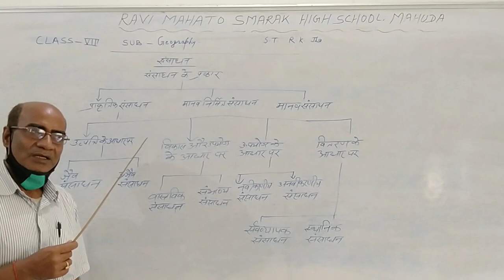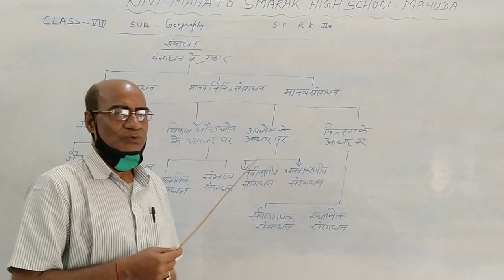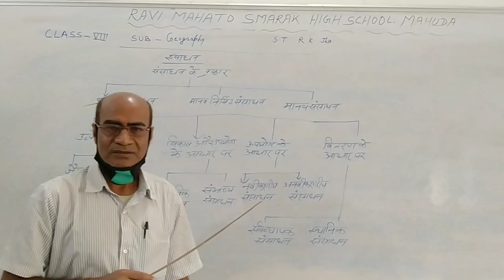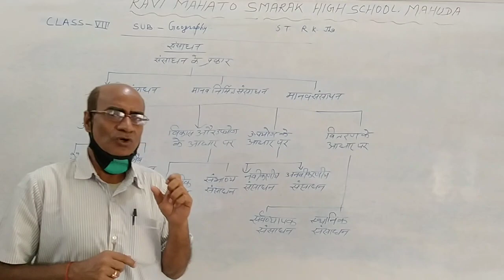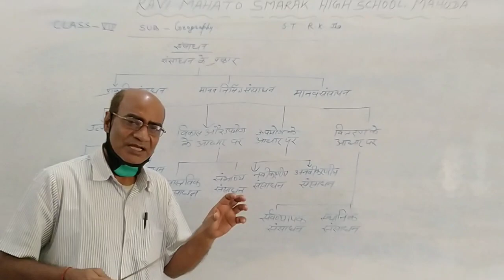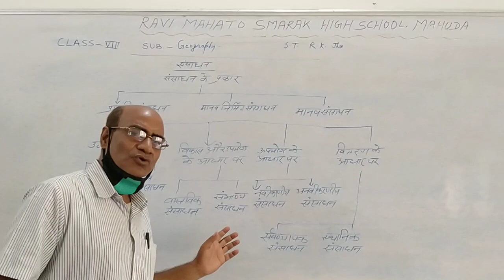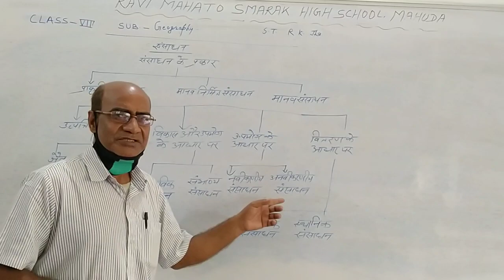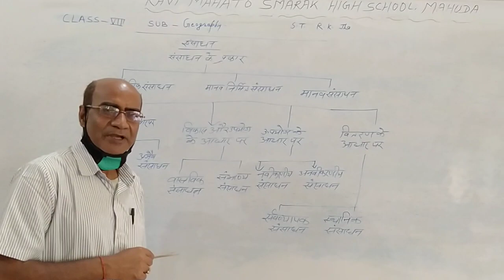संसाधन (R.K.Jha)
Class - 8
Subject-  Geography
Topic- Sansadhan
Teacher - R.K.Jha